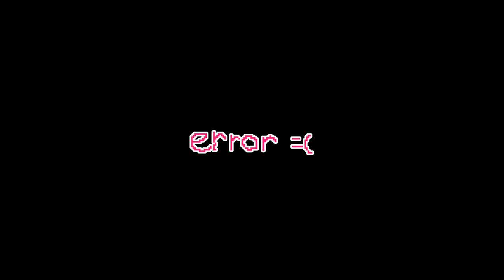SMTH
just something.
check your files
(not an animation meme)

— Program : Flipaclip
— Frames : 121
— FPS : 7
— Layers : 6
— Oc : Chocorakhis